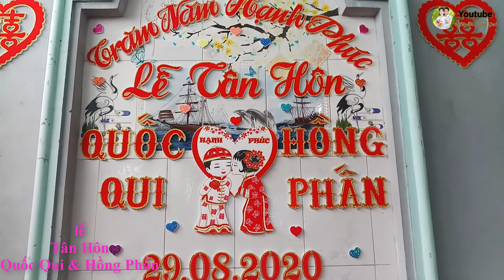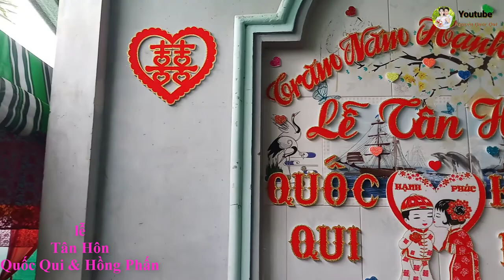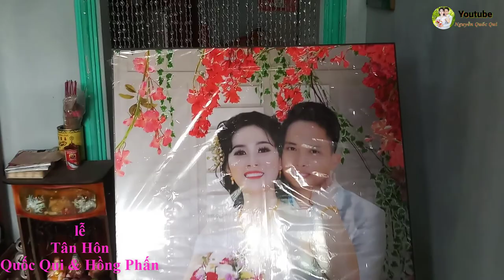Lễ tân hôn Quốc Qui & Hồng Phấn 29.08.2020 | lk đám cưới miền quê | mùa xuân cưới em | Thuyền Hoa...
Lễ tân hôn Quốc Qui & Hồng Phấn 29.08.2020 | lk đám cưới miền quê | mùa xuân anh cưới em